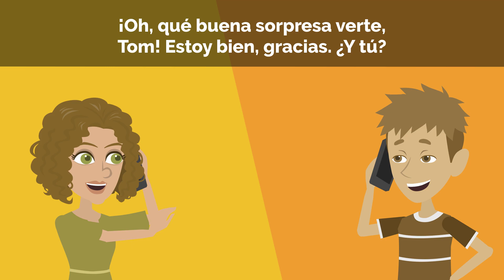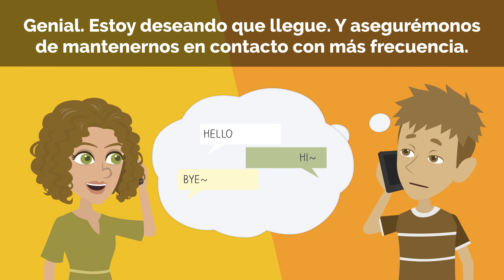Conversación entre amigos – Planificar un viaje al mar en español.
Planificando un viaje en español.

Acompaña a Tom y Sandra en una conversación sobre como mantener una amistad cercana a pesar de las ocupaciones diarias.
También aprenderemos como planear un viaje emocionante a la playa, organizar actividades divertidas y hablar de comida en español.

Aprende español de una manera fácil y entretenida con esta conversación entre amigos.

00:00 Conversación entre amigos comienza
00:04 Saludo de amigos en español
00:35 He querido hablar contigo sobre algo
00:52 Nuestra amistad ha estado un poco distante
01:20 No me había dado cuenta, lo siento
02:32 Creo que es importante que hagamos tiempo el uno para el otro
03:10 ¿Quedamos para almorzar la próxima semana?
03:53 Las amistadas requieren esfuerzo
04:06 Gracias por ser una gran amiga
04:57 ¿Dónde vamos a comer hoy?
05:13 ¿Comida japonesa?
07:26 ¿Tienes planes para el find e semana?
08:15 ¿Vamos juntosa  la playa?
08:32 ¡Si, me encantaría!
09:09 Estoy emocionada por el viaje
10:32 Podemos hacer surf
11:20 Va a ser un gran viaje
12:04 Suscríbete y fin del video

Palabras destacadas que puedes aprender en el vídeo:

- Planear (to plan)
- Distante (distant)
- Valorar (to value)
- Ocupado (busy)
- Charla (chat)
- Almorzar (to have lunch)
- Comida japonesa (Japanese food)
- Efectos especiales (special effects)
- Exposición de arte (art exhibition)
- Viaje (trip)
- Playa (beach)
- Alojamiento (accommodation)
- Hacer surf (to surf)
- Empacar (to pack)
- Planificar (to plan)

Frases útiles que pueden ayudarte a tener una conversación en español:

- ¿Puedes hablar ahora?
- Nuestra amistad ha estado un poco distante últimamente.
- Valoró mucho nuestra amistad.
- Hagámoslo.
- ¿Dónde vamos a comer hoy?
- Me encanta la comida japonesa.
- He estado ocupada con el trabajo.
- Fue muy interesante.
- Todavía no tengo plan.
- ¡Disfrutemos del almuerzo!
- Sería genial tener unas vacaciones relajantes en la playa contigo.
- ¿Cuándo te gustaría ir?
- Eso suena perfecto para mí.
- Estoy emocionada por las vacaciones.
- Tenemos mucho que planificar.

En nuestro canal encontrarás un curso completo y gratuito de español